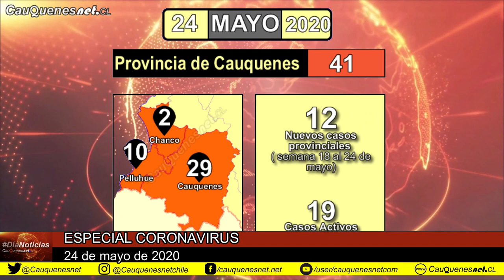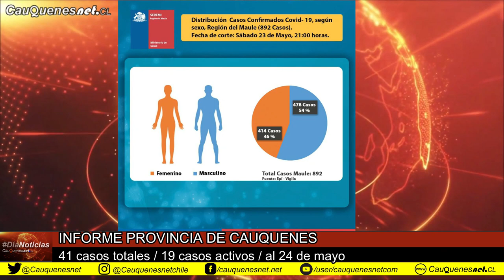DiaNoticias 24 de mayo 2020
El 24 de mayo, la región del Maule alcanzó su peak de nuevos casos con 69 contagiados. Además, cifras y estadísticas del Coronavirus en Cauquenes, Chanco y Pelluhue y los traslados desde la Región Metropolitana a el Maule.

Visita nuestra web https//cauquenesnet.cl/TV